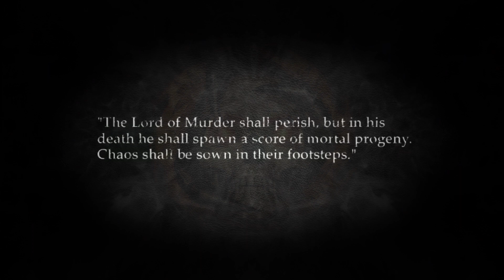Baldur's Gate 2: Reloaded | Teaser Trailer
● THE STORY THUS FAR:
Baldur's Gate 2: Reloaded, bringing new life to an old classic.
A struggle between light and darkness, divinity, and mortality. You are caught in the middle of an invisible war between factions in a foreign country, while a powerful figure wants to drain your very essence for unknown purposes. With your childhood friend kidnapped, a race against time begins to uncover the mysteries that lie beyond the Shadows of Amn, and into your very soul.
Baldur's Gate 2: Reloaded includes Baldur's Gate 2: Shadows of Amn full adventure, Throne of Bhaal full expansion, and Watcher's Keep mega-dungeon!

● BGR Team is one step closer to achieving an entire remake of the famous RPG that became the game upon which every other RPG is measured.
Working on the mod since 2012, Baldur's Gate 2: Reloaded has been an ongoing passion project of Drew Rechner and this merry band of superfans and industry professionals that seek to leave a mark in the modding scene with a powerful interpretation of Baldur's Gate 2: Shadows of Amn, Throne of Bhaal and Watcher's Keep, using the Electron Engine from Neverwinter Nights 2.

● Baldur's Gate 2: Reloaded is a not-for-profit, fan-made mod for Neverwinter Nights 2 that is a tribute to and complete remake of the original Baldur's Gate 2 developed by Bioware and published by Interplay.

● TEASER TRAILER CREDITS.
Direction, concept and animation: Ignacio "Nachovyx" Porretti. IG: @nachovyx
Sound design and editing: Agustín "MotoMoto" Motta. IG: @agusmtt9